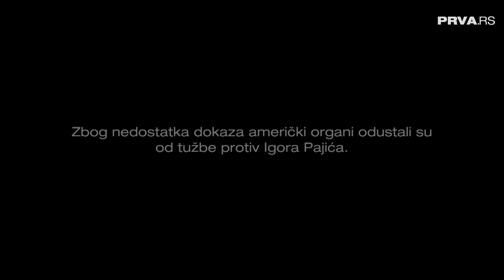Iza rešetaka - Iskustvo sa putovanja koje će dvoje mladih pratiti do kraja života, ali u košmarima!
Iza rešetaka - Iskustvo sa putovanja koje će dvoje mladih pratiti do kraja života, ali u košmarima! I PRVA